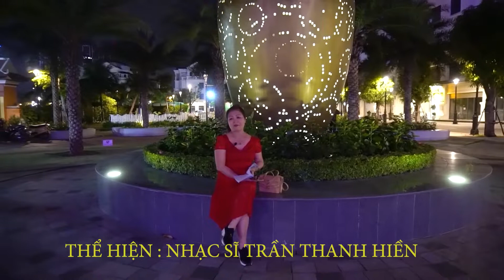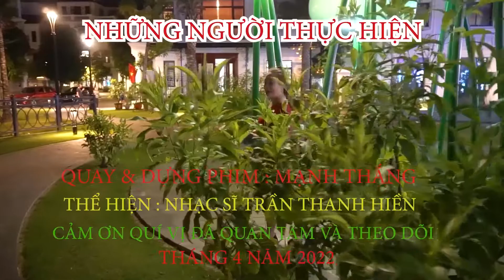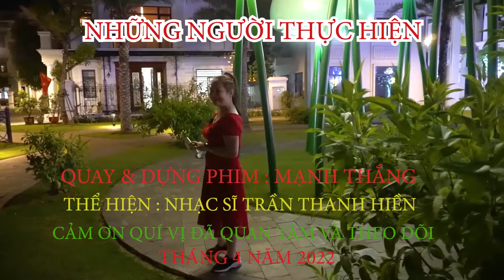THƠ MINH THIỆN l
THƠ MINH THIỆN
TRÌNH BÀY : TRANTHANHHIEN l
Khi đọc cuốn thơ SÔNG LUỘC mà nhà giáo nhà thơ Minh Thiện tặng Thanh Hiển vào dịp 20/10/2021 thì trái tim tôi vô cùng xúc động .
Thơ chính là tiếng lòng của tác giả
thơ chính là nhịp đập trái tim của chính người làm thơ .
Và Thanh Hiền xin được chia sẻ 3 bài thơ  của chú Minh Thiện .
Mời quý vị thưởng thức
Trân trọng